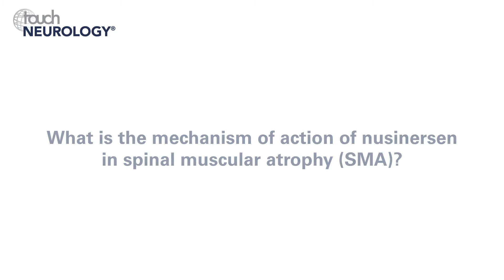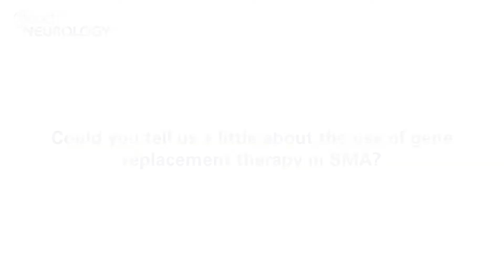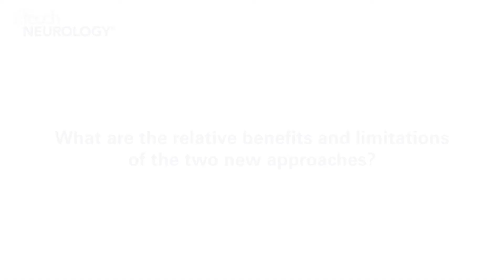Richard Finkel, AAN 2018 – Spinal muscular atrophy (SMA) is a treatable neurodegenerative disease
Richard Finkel (Nemours Children's Hospital), recipient of this year's Sidney Carter Award in Child Neurology, speaks to us on the topic of his presentation during the AAN 2018 Presidential Plenary Session, entitled: Spinal Muscular Atrophy Is a Treatable Neurodegenerative Disease.

Questions
1. What is the mechanism of action of nusinersen in spinal muscular atrophy (SMA)? (0:11)
2. What were the major findings of the ENDEAR study? (0:48)
3. Could you tell us a little about the use of gene replacement therapy in SMA? (1:21)
4. What are the relative benefits and limitations of the two new approaches? (2:14)
5. Can you summarize some of the other therapies currently under investigation for SMA? (3:20)
6. What are the implications for SMA in the future? (4:33)

Speaker disclosure: Richard Finkel has received personal compensation for consulting, serving on a scientific advisory board, speaking, or other activities with consulting fees and travel costs from AveXis, Biogen, Catabasis, Ionis, Mitobridge, and Summit. Dr. Finkel's institution has received research support to perform clinical trials from Biogen, BMS, Catabasis, Cytokinetics, Ionis, Lilly, ReveraGen, Sarepta, and Summit.

Filmed at the American Academy of Neurology (AAN) Annual Meeting 2018, Los Angeles, CA, US, April 2018.